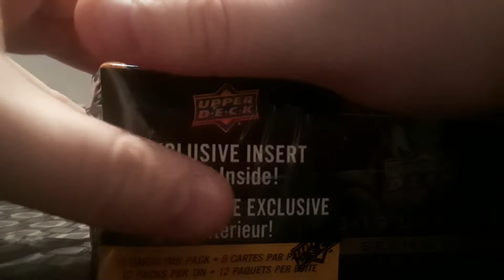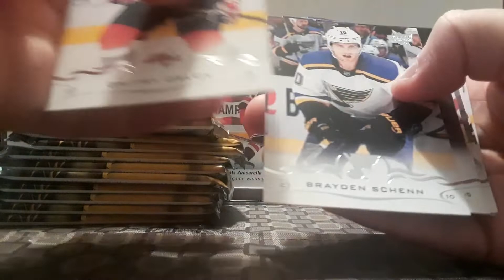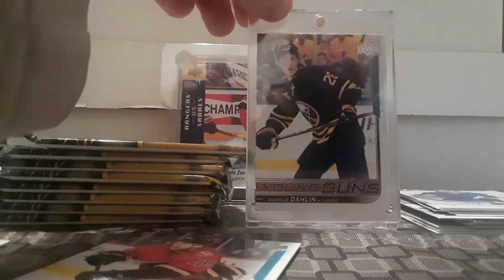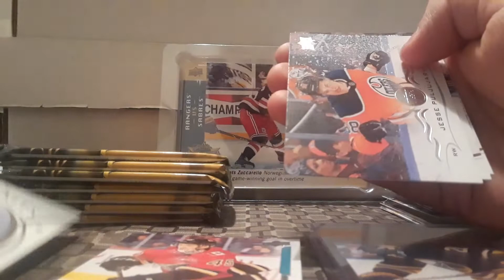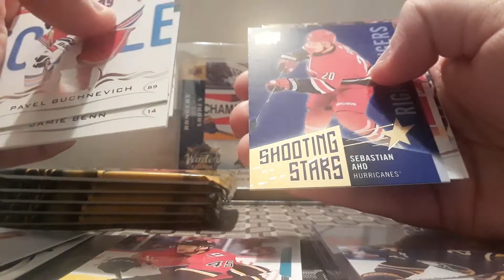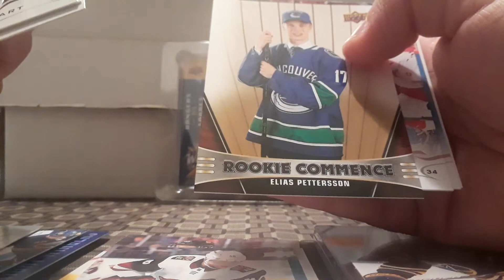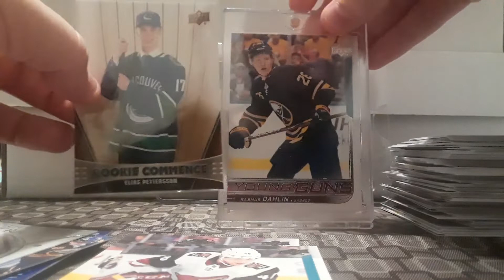2018/19 Upper Deck Series 1 Tin Box Break (Chasse aux Young Guns!!) Mojo?!?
Ebay Store Username: edition_dan_mik